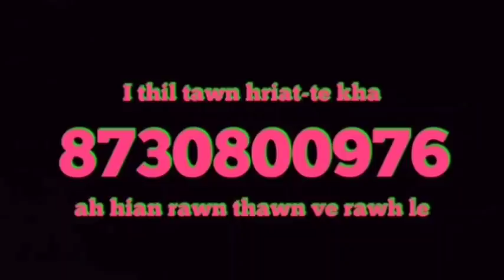Ka pa thil tawn mak|| Ka pu thil tawn|| Driver thil tawn|| Lumen ngaia thi thla kan hmu?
Ziaktute:
1. Ka pa thil tawn mak- Lalhnaihzuala.
2. Ka pu thil tawn- Thanpuia Khiangte.
3. Driver thil tawn - ?
4. Lumen ngaia thi thla kan hmu - ?